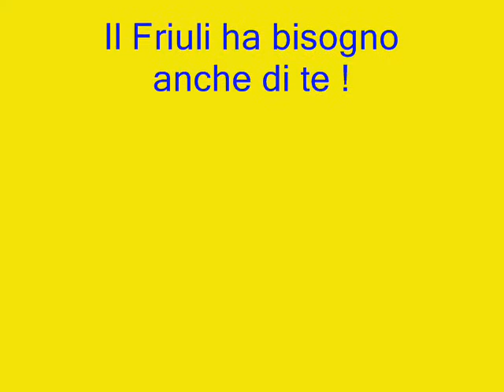FRIULI 2020 Federico Simeoni 14 dicembre 2016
FRIULI 2020  L'opinione di Federico Simeoni segretario di Patrie Furlane,  Movimento per l'autonomia del Friuli